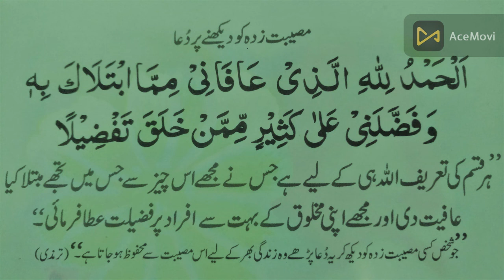مصیبت زدہ کو دیکھنے پر دعا| الدعاء على رؤية المنكوبين|Prayer on seeing the afflicted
الحمد لله الذي عافاني مما ابتلاك به وفضلني على كثير ممن خلق تفضيلا

اللہ کا شکر ہے جس نے مجھے اس مصیبت سے بچایا جس نے تمہیں مصیبت میں ڈالا ہے اور مجھے بہت سے لوگوں پر فضیلت دی جنہوں نے فضیلت پیدا کی۔

Praise be to God who has saved me from what has plagued you and preferred me over many of those who created a preference

مصیبت زدہ کو دیکھنے پر دعا
 الدعاء على رؤية المنكوبين
Prayer on seeing the afflicted